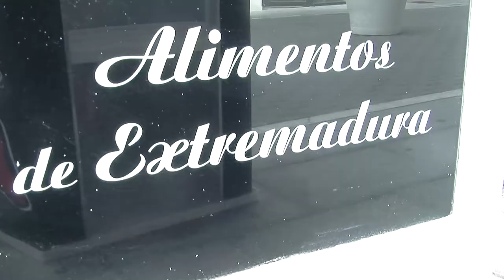Jamón y Salud Feria San Pedro Alcántara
Dirección: Calle Nueva, 22, 29670 San Pedro Alcántara, Málaga